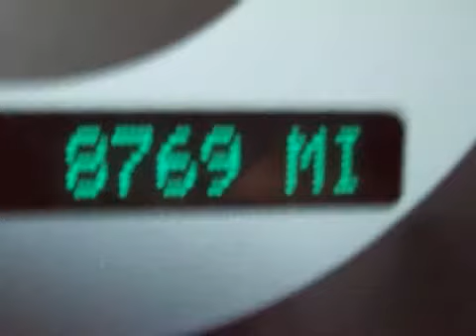2007 Pontiac G5 Neenah WI 54956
Year: 2007
 Make: Pontiac
 Model: G5
 Engine: 2.2L I-4cyl
 Trans.: m
 Exterior: Black

 150 N Green Bay Rd